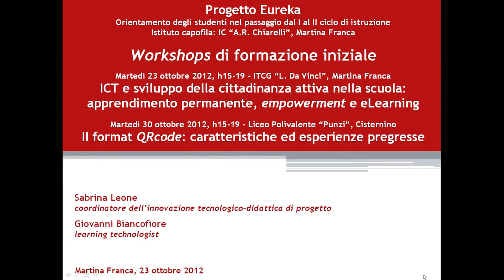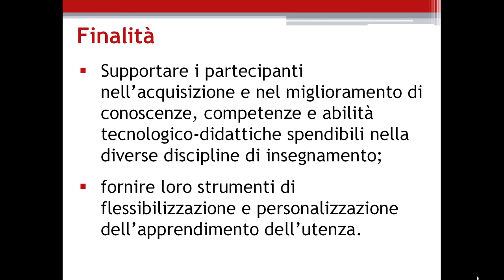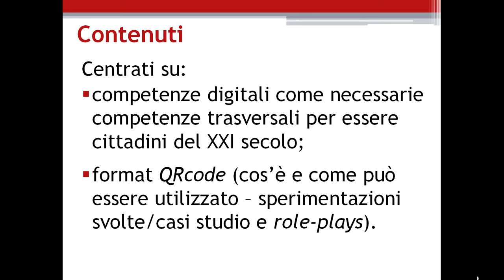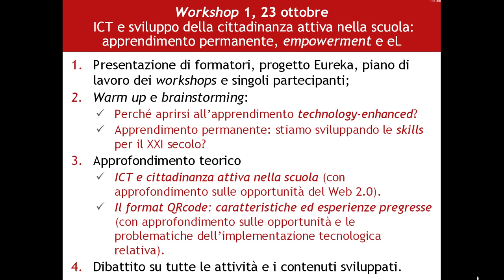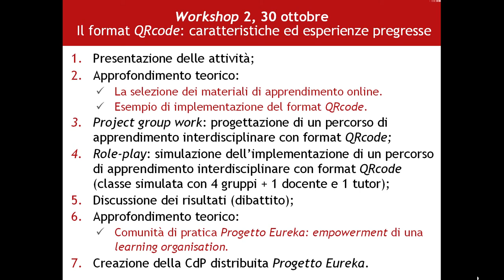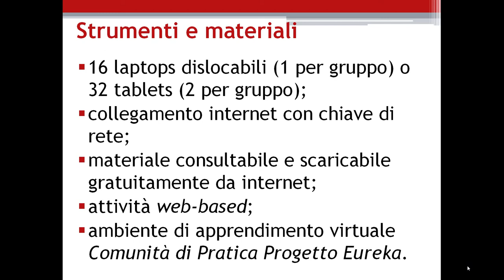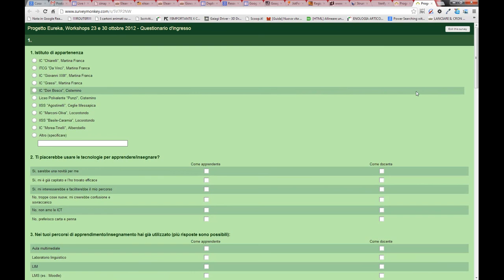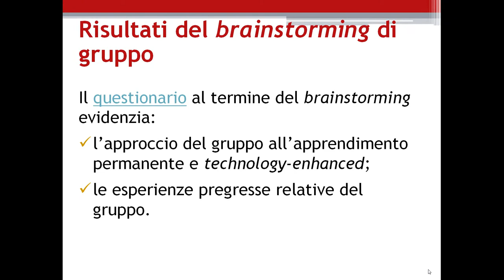Presentazione workshops Progetto Eureka 23 e 30 ottobre 2012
Presentazione dei primi percorsi di apprendimento per i docenti coinvolti nel progetto